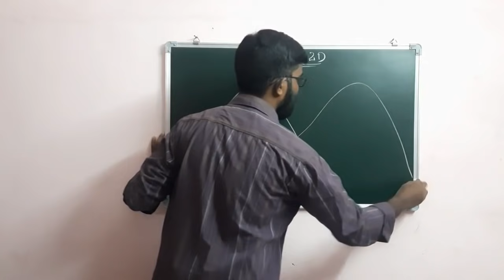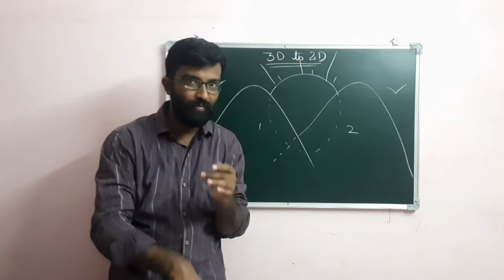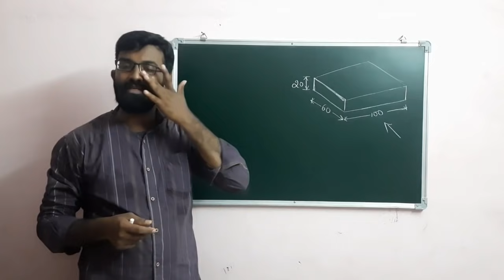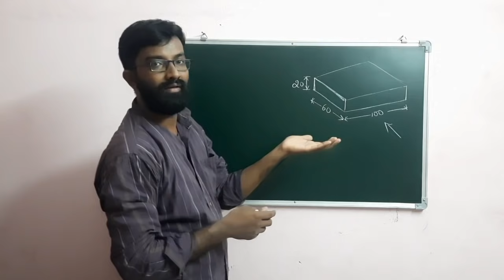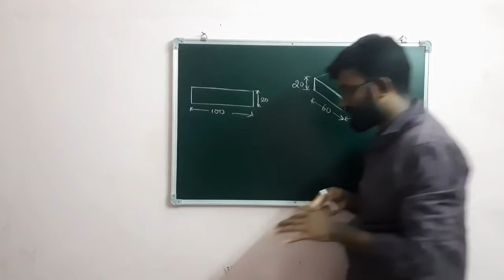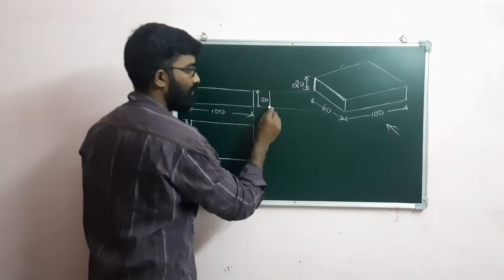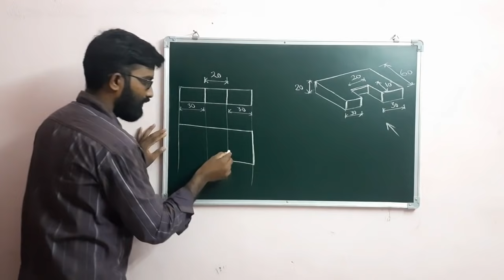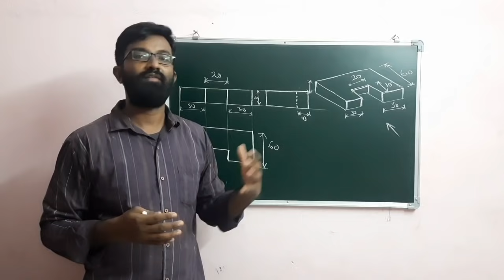3D to 2D| Isometric to Orthographic by Subhodaya Part-1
Isometric to Orthographic, 3D to 2D
Conversion of Isometric to Orthographic Projections, Engineering Drawing